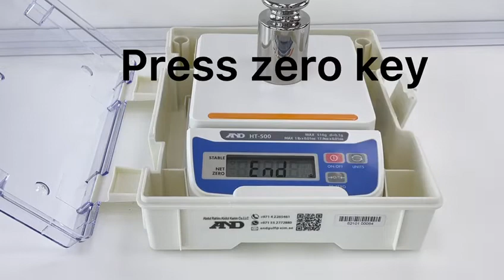AND HT-Series Calibration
AND Gulf FZE

For buying or more info please visit us